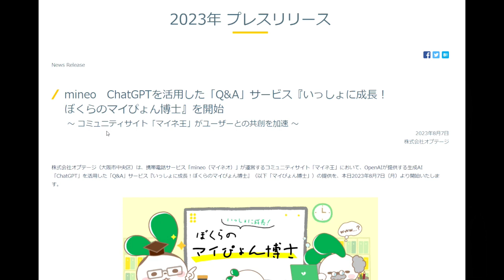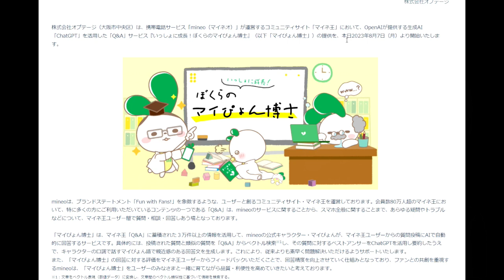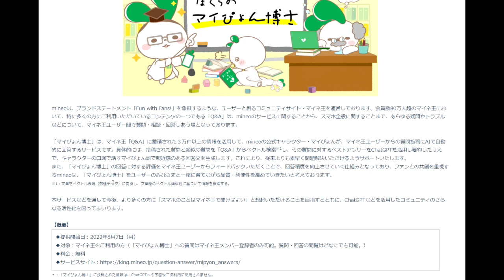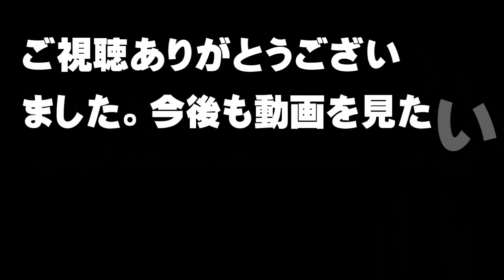【mineo】８／７～、ChatGPTによる「Q&A」サービス『いっしょに成長！ぼくらのマイぴょん博士』を開始【アトムミニ】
「こんにちは、」

８／７から、携帯電話サービスmineoは、運営するコミュニティサイト「マイネ王」において、OpenAIが提供する生成AI「ChatGPT」を活用した「Q&A」サービス『いっしょに成長！ぼくらのマイぴょん博士』を（以下「マイぴょん博士」）の提供を開始しました。

本日は、この件と私の感想をお伝えします。